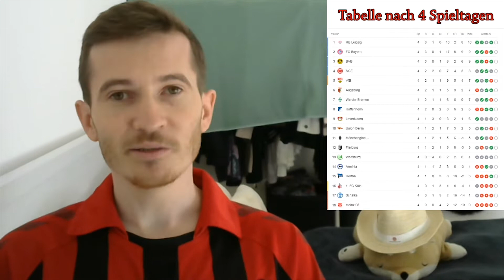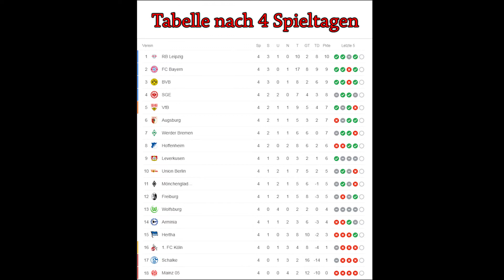BUNDESLIGA - 5. Spieltag - Vorschau & Tipps | 7 TORE im REVIERDERBY?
7 TORE im REVIERDERBY? - 5. Spieltag - Vorschau & Tipps
BUNDESLIGA 20/21 5.Spieltag - Vorschau und Tipps
BUNDESLIGA 20/21 5.Spieltag
Vorschau und Tipps

Vorschau auf den folgenden Spieltag jeden Mittwoch Abend!
Folgt mir um kein Video zu verpassen und werde Teil der OSG Crew!

Like das Video und kommentiere deine Ergebnisse für die Spiele!

Kickt Tipp App:
osgbundesligatipps

Folgende Partien finden statt:
VFB Stuttgart vs. 1.FC Köln
RB Leipzig vs. hertha BSC Berlin
Mainz 05 vs. Borussia Mönchengladbach
FC Bayern münchen vs. Eintracht Frankfurt
Union Berlin vs. SC Freiburg
BVB vs. Schalke 04
VFL Wolfsburg vs. Arminia Bielefeld
Werder Bremen vs. TSG Hoffenheim
Bayer 04 Leverkusen vs. FC Augsburg
Video uploaded by
Marcus/Theuermeister/Oversk1lledGaming